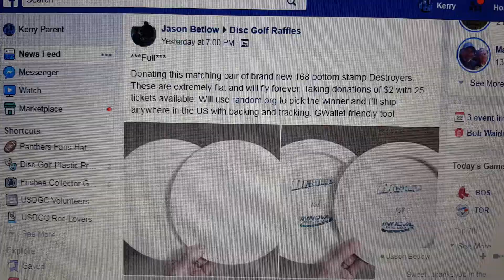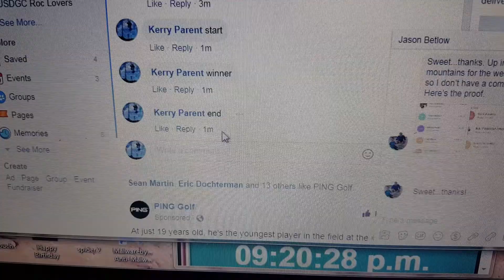Jason B 2 D